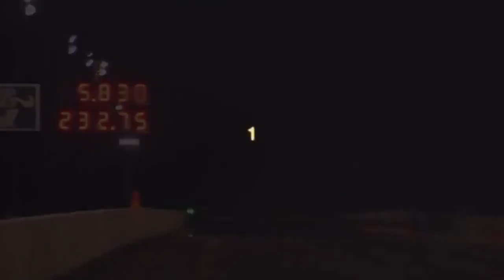IMPRESIONANTES CARRERAS 🏎️🏎️🏎️🏎️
​ and by creators:
caseif - Particles & Trap Nation Visualizer
Incept - Particles & Trap Nation Visualizer